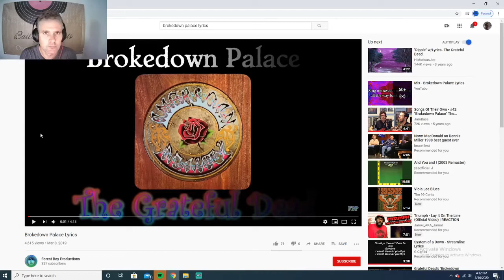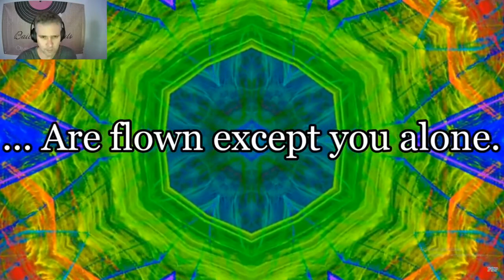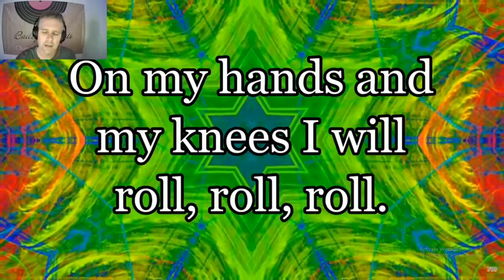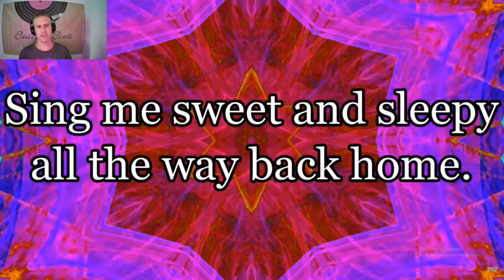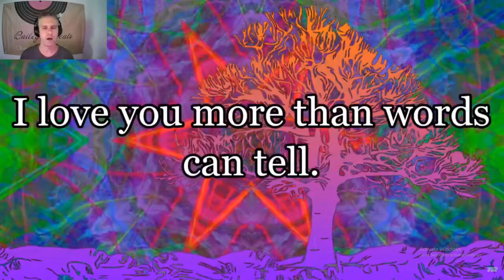Grateful Dead - Brokedown Palace w/lyrics REACTION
I can't believe this is my first Dead song! Gesh!